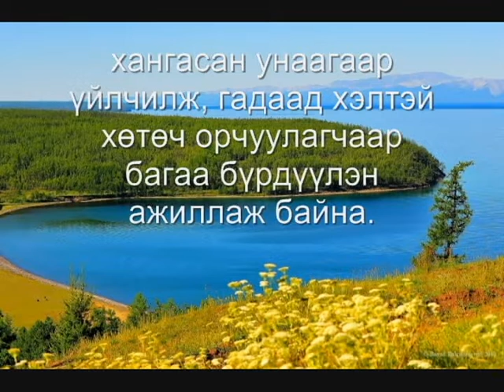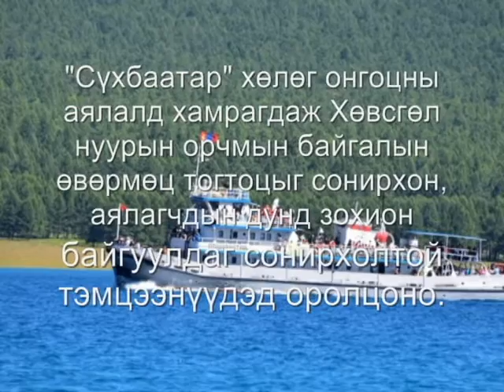Алтан жолоо аялал жуулчлал